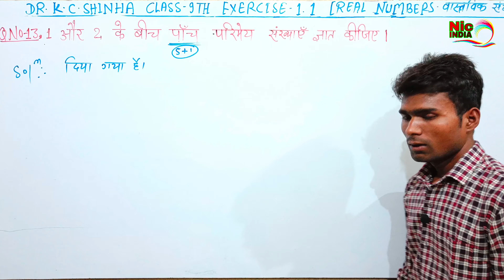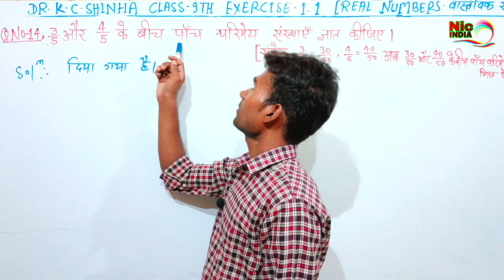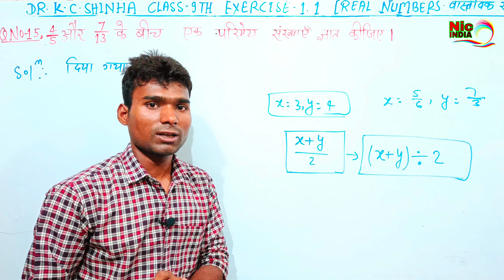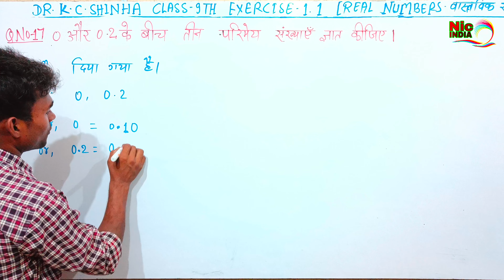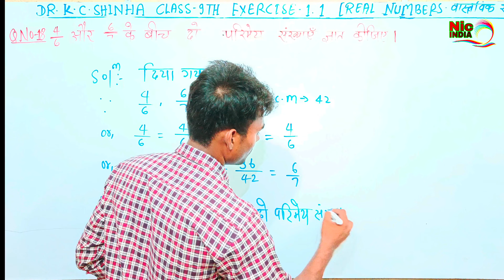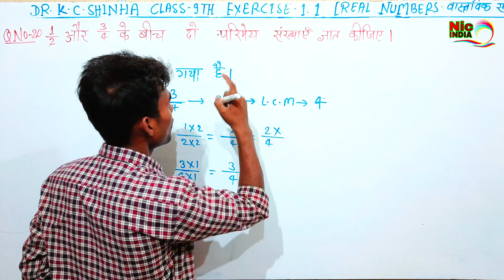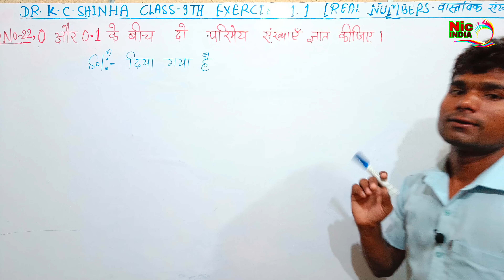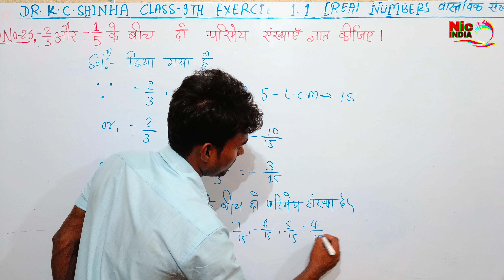| Ex- 1.1, Q.(13 to 23) | Class -9, MATH, Dr. K.C. SINHA | REAL NUMBERS | by Nic India |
Class -9, MATH, Dr. K.C. SINHA, STUDENTS' FRIENDS, BIHAR BOARD, REAL NUMBERS, Ex- 1.1, Q.-(13 to 23)